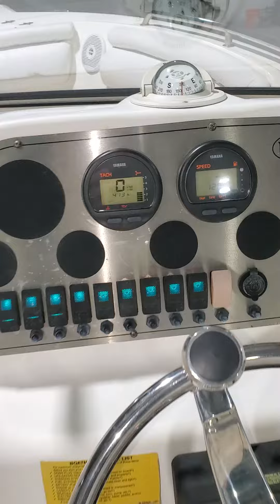07 Key West 225